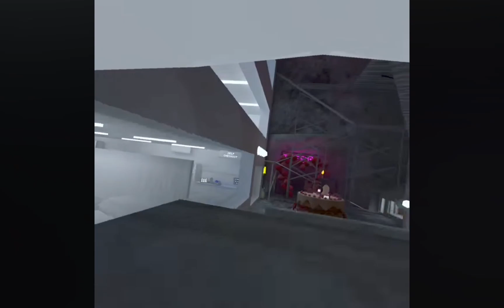I like penguins